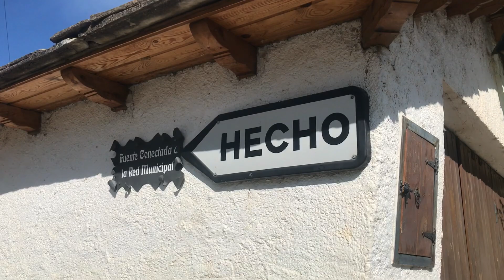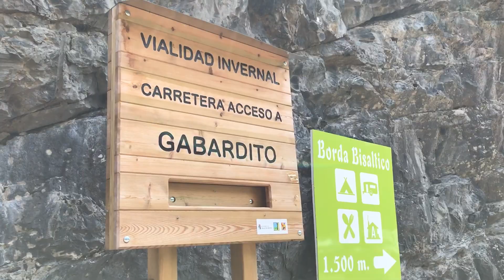RUTON POR JACA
Subida a Aratores,Borau,Aisa,refugio de Lizara,refugio de Gabardito,San Juan d ela Peña,Oroel y Rapitan,casi NA!!!